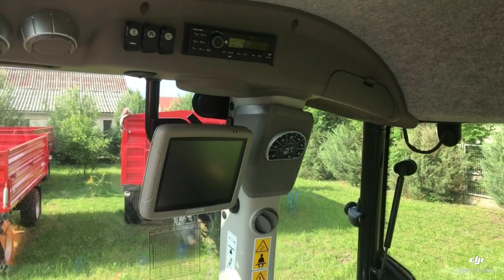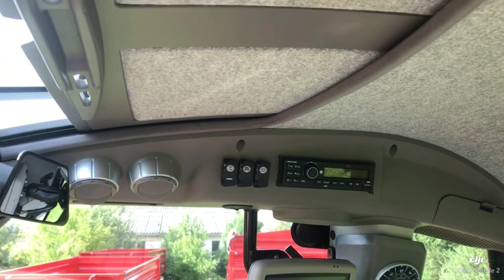SAME Virtus 130 DT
Same Virtus 130 DT traktorunkat most körbejárhatja, beleülhet vitruálisan. Ön hogyan érezné benne magát?